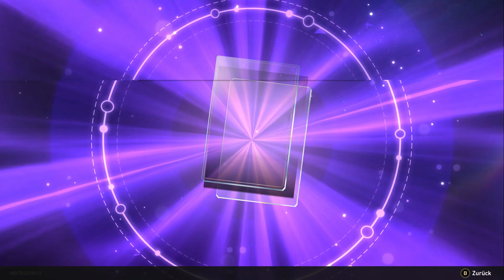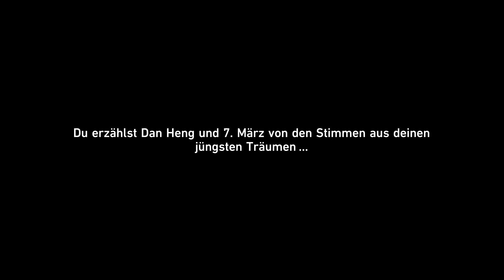Honkai Star Rail #045, Lets Play PC, Manga Science Fiction Rollenspiel, rundenbasiert, deutsch